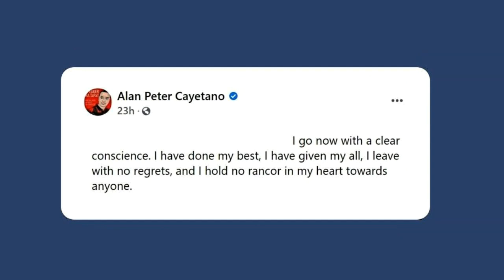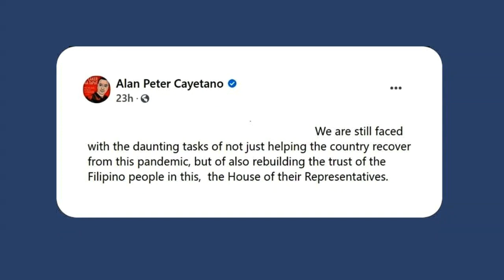Alan Cayetano quits but asks solons to restore Congress’ dignity, ‘right the wrongs’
He said he was leaving the post with a clear conscience and without regrets.